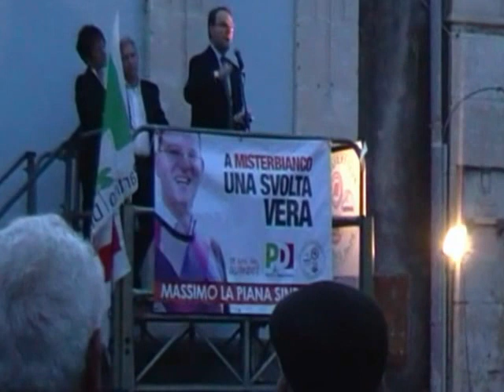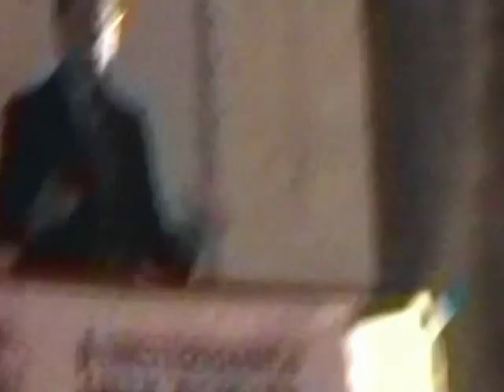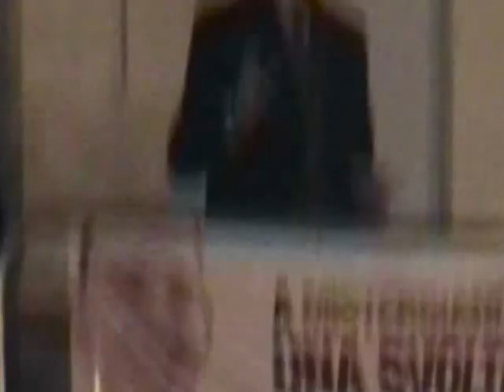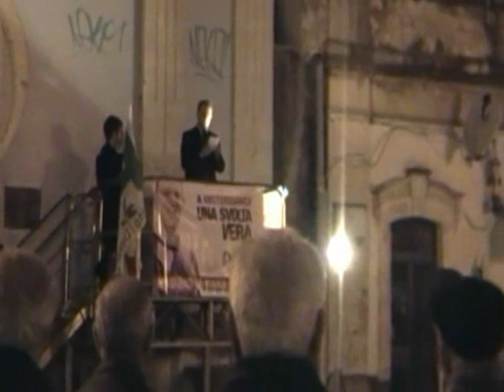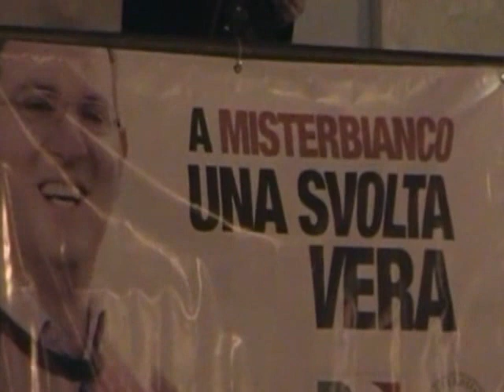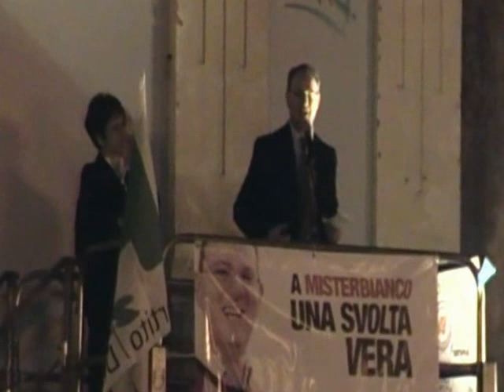Comizio Massimo La Piana - Misterbianco 24-03-2012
Comizio di Massimo La Piana candidato sindaco per le elezioni comunali che si terranno il 6 e 7 maggio 2012. Riprese Misterbianco.COM